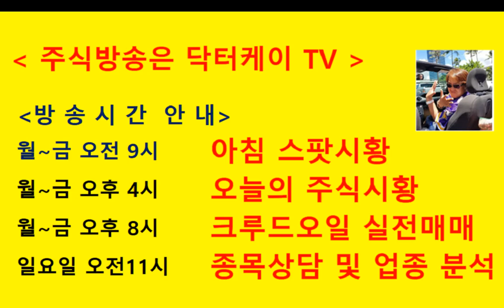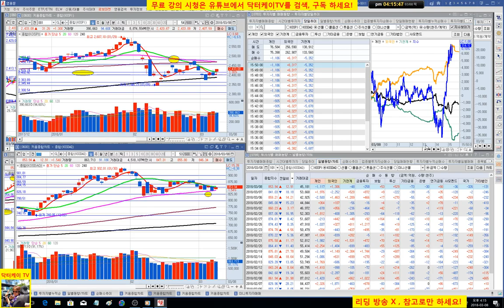= 닥터케이 TV =오늘의 주식시황/180308/코스피 코스닥 상승마감 ,선물 옵션만기일/주식으로 1억만들기/주식 시황 예측 및 업종분석 퍼팩트/직장인과 주식초보를 위한 주식방송